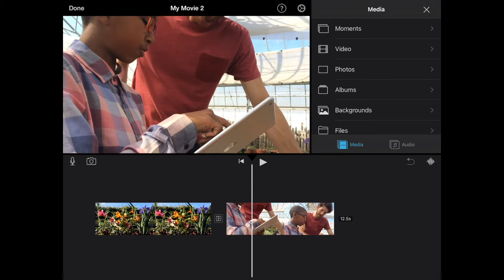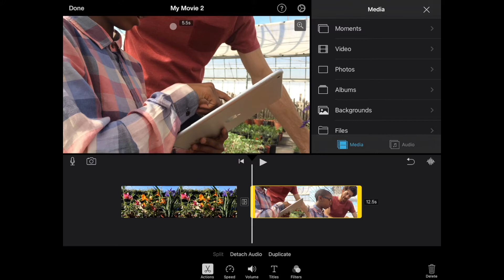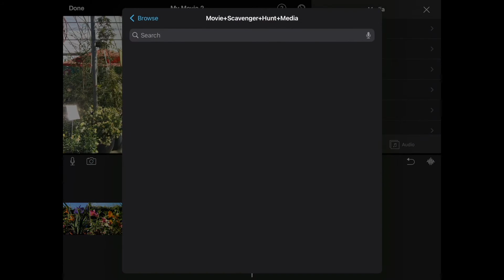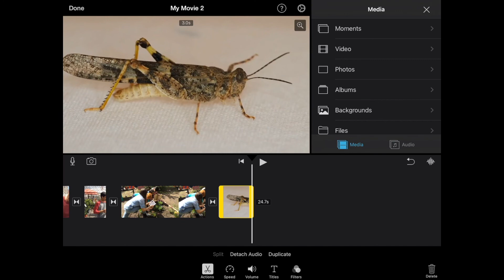iMovie for iPad Step 4 - Editing video clips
In this step of the series the basic techniques of editing videos will be explored.